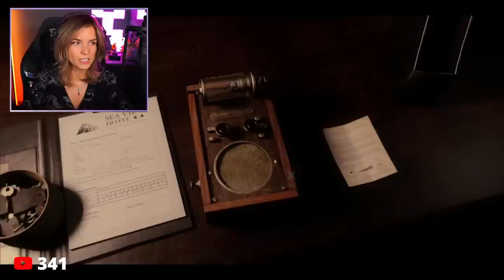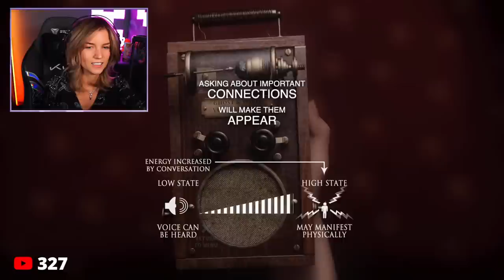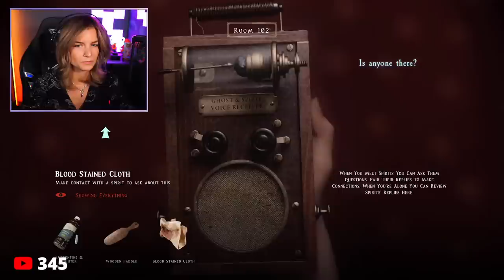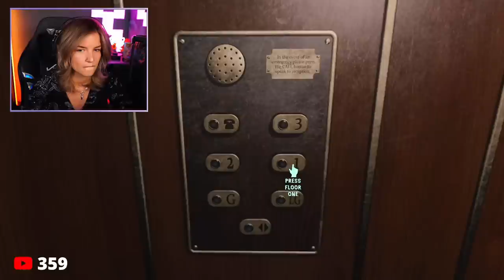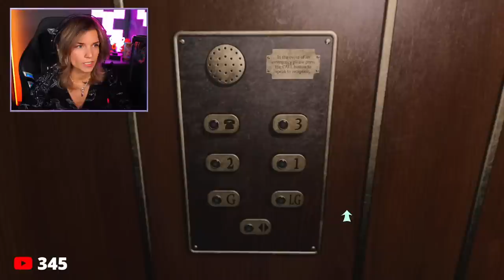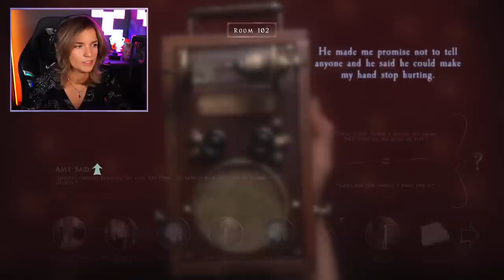AT DEAD OF NIGHT spelen | 🔴 LIVE